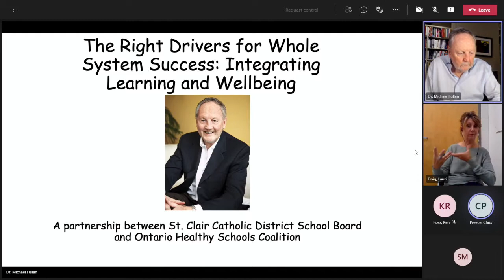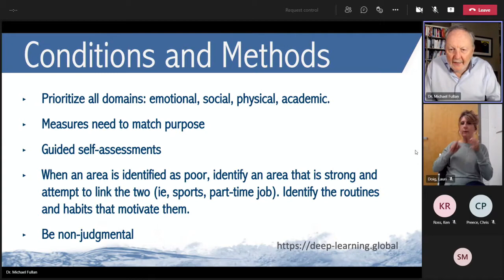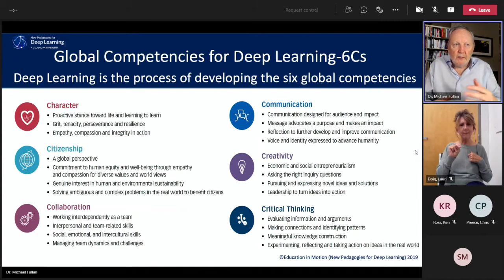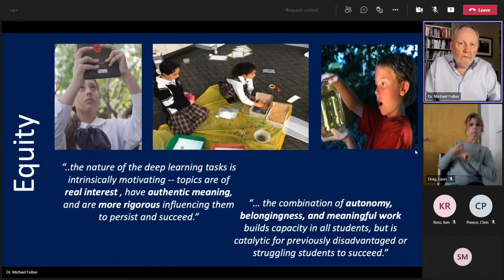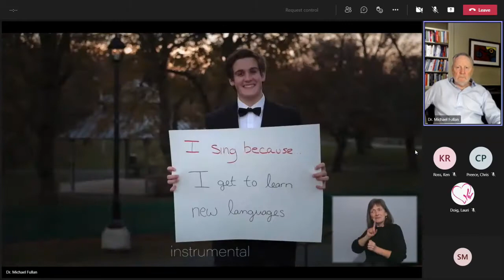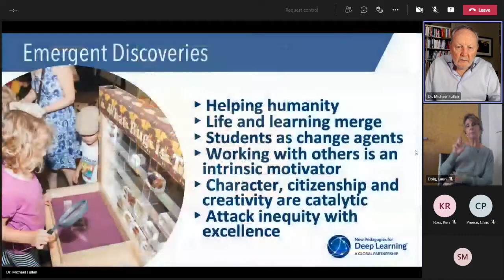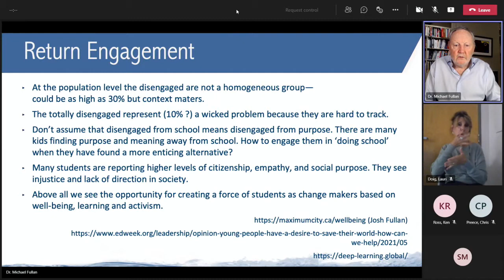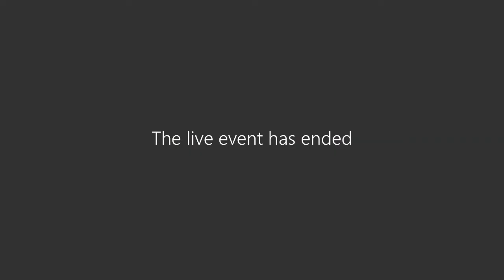SCCDSB & OHSC - The Right Drivers for Whole System Success with Michael Fullan - June 3, 2021